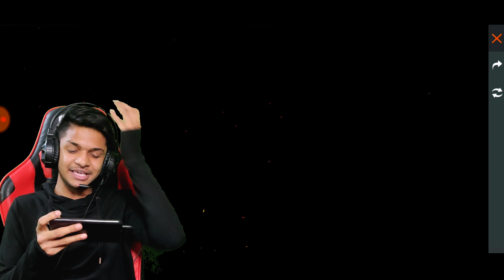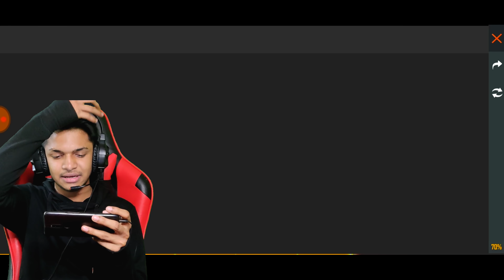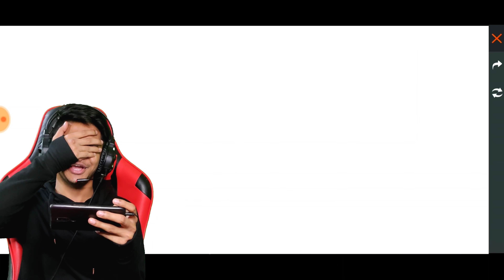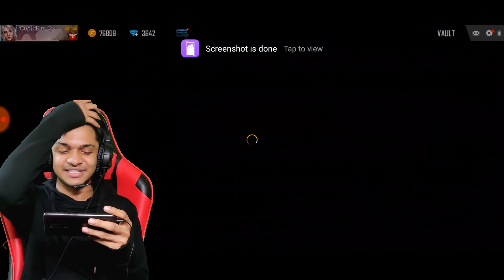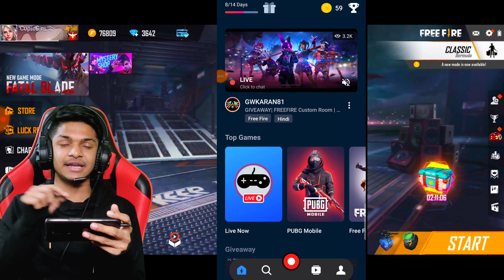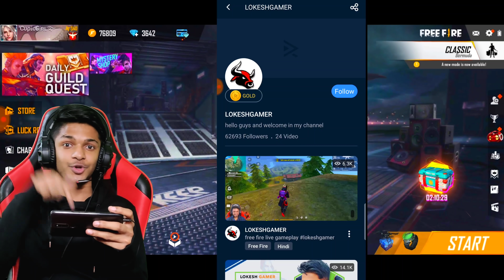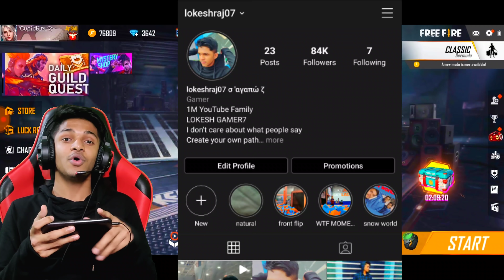I Got Legendary Weapon From New Event Weapon Hunt At Garena Free Fire 2020